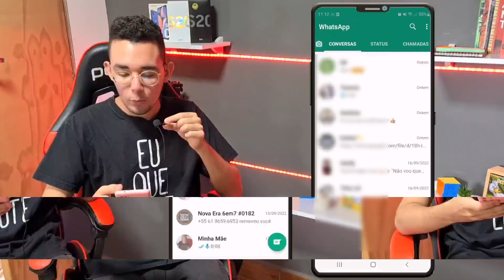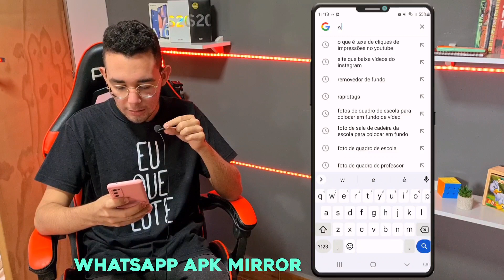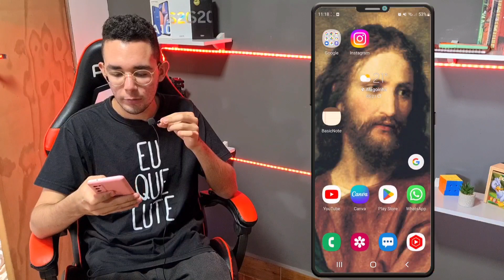AGORA É OFICIAL! COMO OCULTAR O ONLINE NO WHATSAPP EM 2022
Nova função do WhatsApp para ocultar o online. Como ocultar o online do WhatsApp